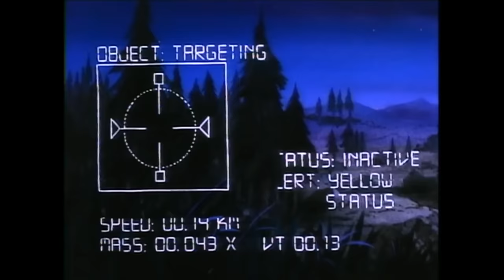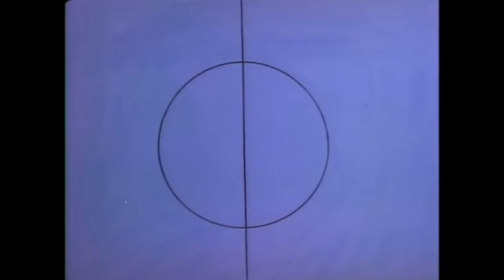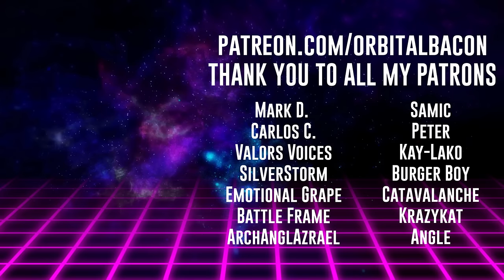WildCATS Vol. 1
They're heroes. Not zeros. The one and only WildCATS. Based on the comics by Jim Lee.
Episodes 1-7